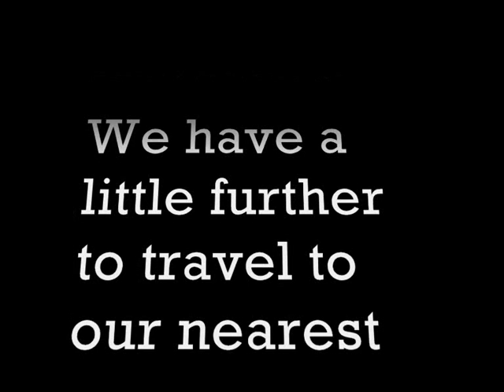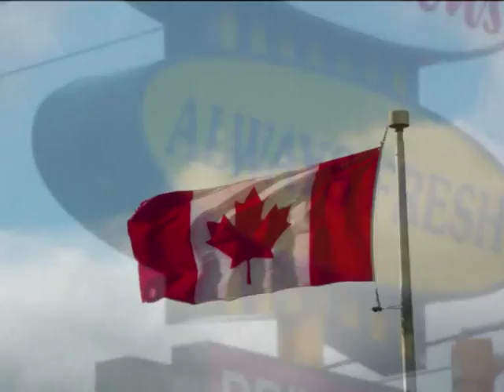Time for Tim Hortons...in the UK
Ah yes, there's nothing quite like a steaming hot cup of Tim Hortons coffee and a fresh Boston Creme doughnut.  Great, if you're Canadian.  Not so easy if you live in England and supplies of home brew coffee are running low...

Share the frustrations of a group of Timmy fans stuck in Limey-land without their daily cup.  And experience the joy of discovering Timmies is slowly but surely working its way to our shores via selected branches of SPAR.

It's time for Timmies...and we are thirsty!